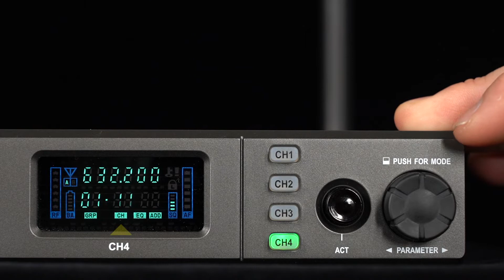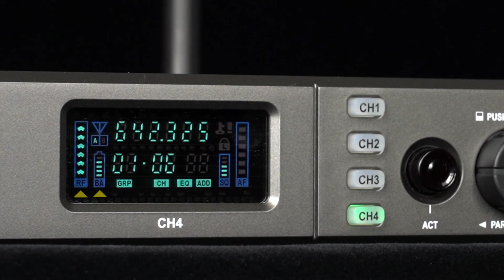MIPRO ACT-848 Digital Receiver Basic Operation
MIPRO ACT-848 Digital Wireless System
Quick Guide:
0:22 Group and Channel
0:37 Antenna
0:43 EQ and anti-feedback
0:55 Address
1:13 Encryption
1:21 Lock
1:29 SQ
1:43 ACT